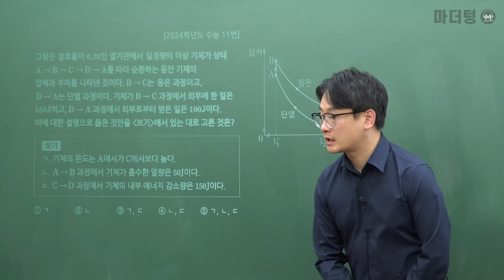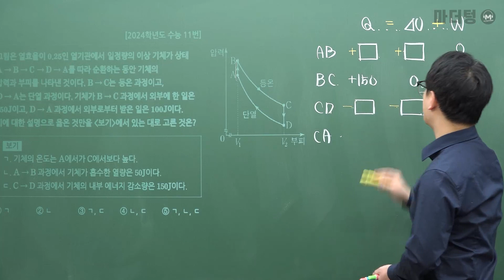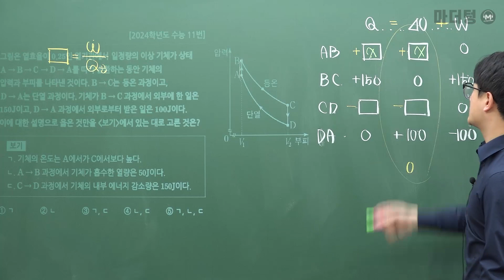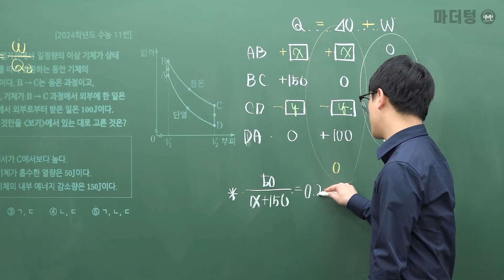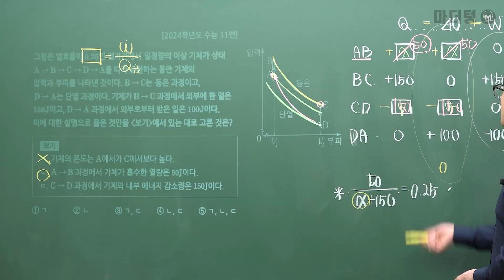마더텅 | 물리학Ⅰ| 2024학년도 수능 11번 (해설 : 고낙기 선생님)